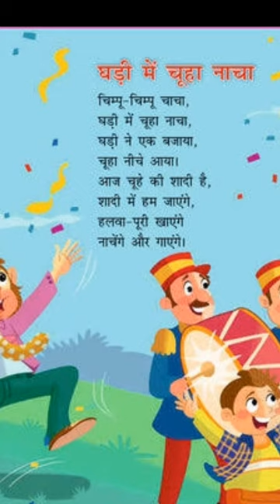चूहे की कहानी,poem# bacchon ki kahani# shorts# shorts by# rat#cike mike cartoon, cartoon# kahaniyan#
Hallo dosto mera naam Eklavya hai, main aapke liye Yahan per cartoon video Lekar Aata rahunga, main Haryana se hun, Meri video majedar jokes, cartoon, kahaniyan is tarike ki hongi, Agar aap is tarike ki video dekhna Pasand Karte Hain, to please Mere channel ko subscribe Jarur se kar le,

I  love you dosto,